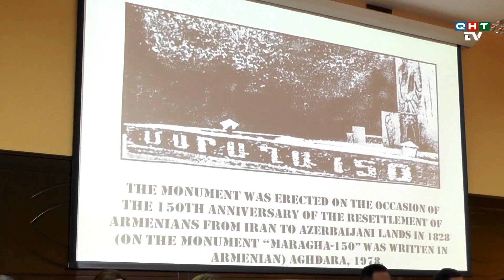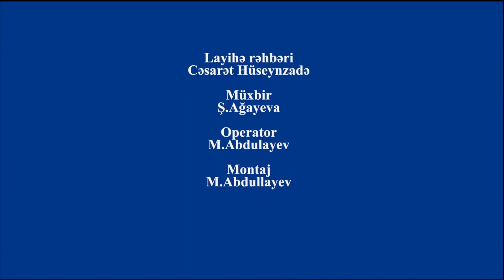İctimai forum keçirilib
“Ermənistanın işğalçılıq siyasəti: Regionda təhlükəsizlik və humanitar fəlakət” mövzusunda ictimai forum keçirilib